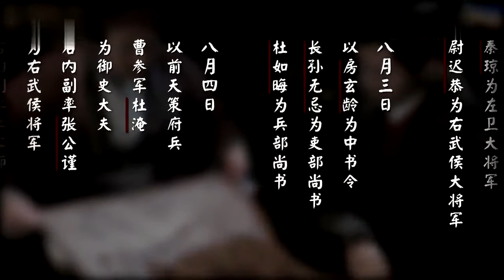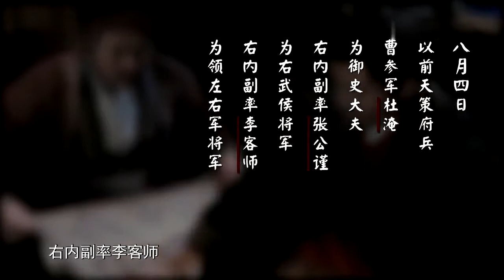玄武门之变 第四集残杀4 李世民玄武门之变后，开启贞观之治